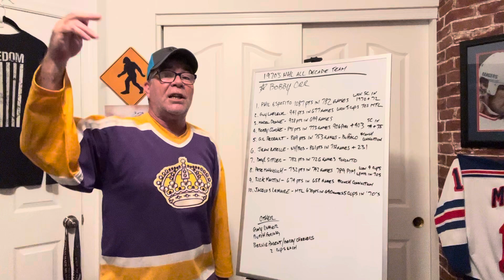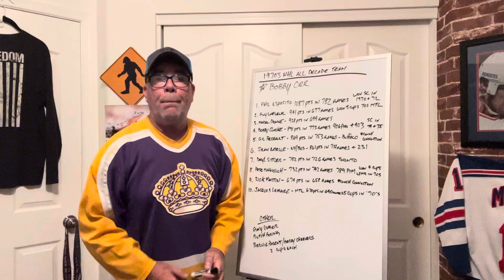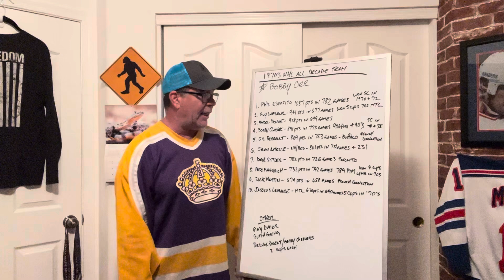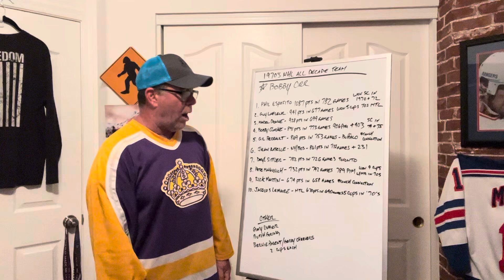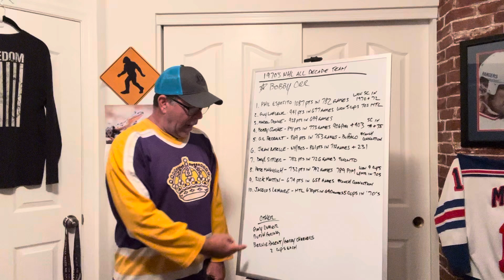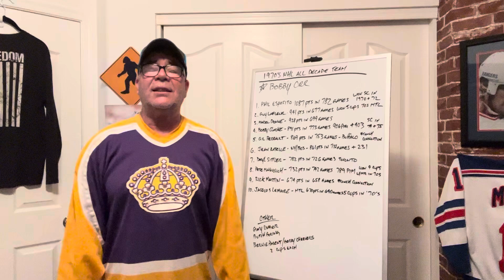NHL ALL DECADE TEAM: 1970s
Welcome to Part 4 of our 9 episode installment in which Clearing The Benches will be highlighting the Top 10 NHL players from every decade beginning in the 1940's all the way through current time.
In this episode such NHL legends from the 1970's as Phil Esposito, Marcel Dionne and Bernire Parent are talked about.